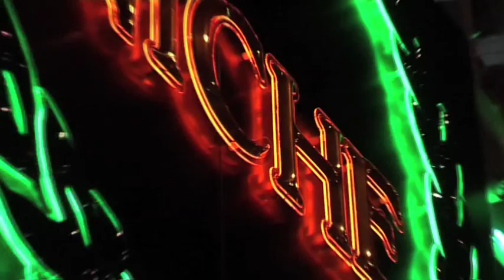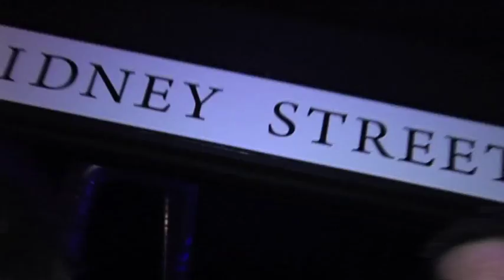Niche Re-Opening Night Sheffield